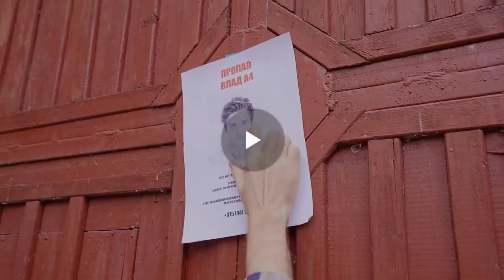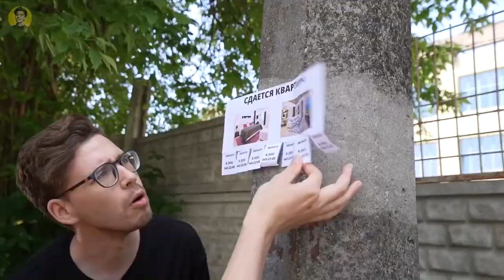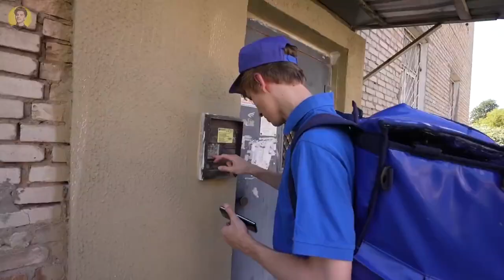ВЛАД А4 УХОДИТ С ЮТУБА!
ВЛАД А4 УХОДИТ С КАНАЛА А4 НАВСЕГДА! ПОСЛЕДНЕЕ ВИДЕО А4!

3. СКАЖИ,ЧТО ИМЕННО ХОЧЕШЬ ✨✨✨